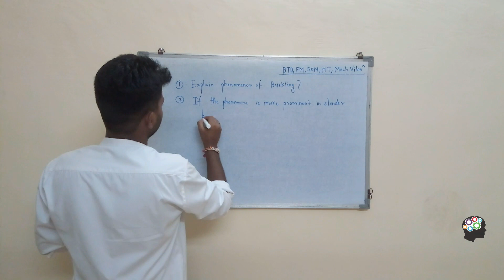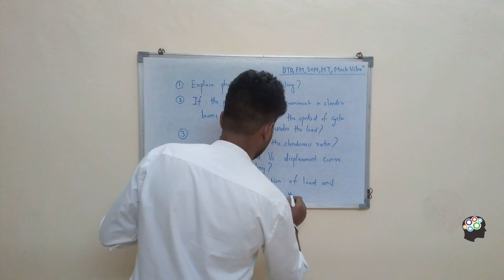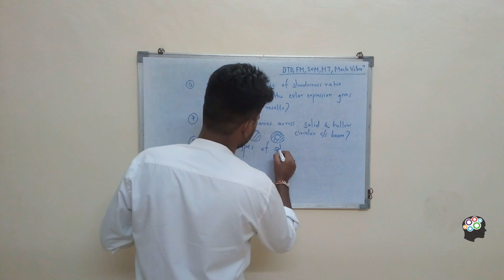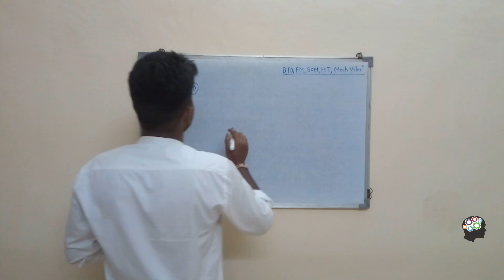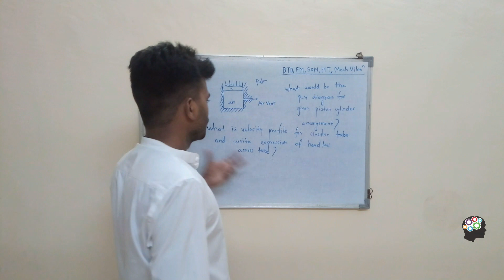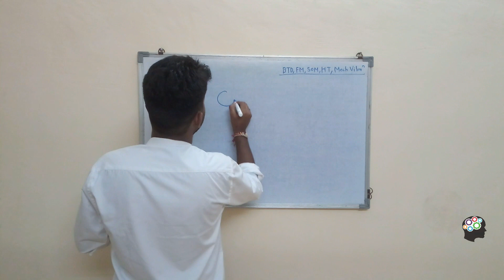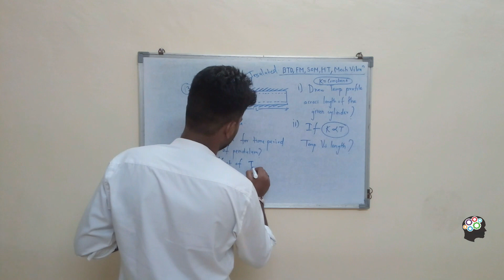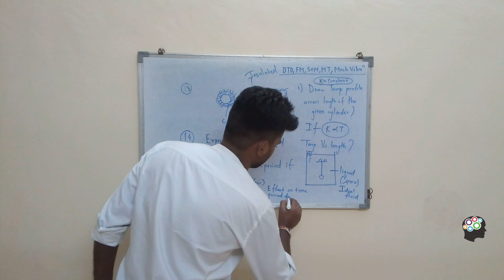BARC Mechanical Interview-9 | Interview Questions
BARC Mechanical Interview questions | BARC Mechanical Interview strategy
👉Attend Free BARC Mock Test (ME)

Before watching this video, it is recommended that first watch the BARC Mechanical Interview Important Information so that you will get a complete idea about the Interview.

In this video, we have discussed Interview experience and questions asked in the BARC Mechanical Interview. Also, we have discussed a strategy for BARC Interview preparation.

Topic to be discussed like:
1)Favorite subject?
2)Which subjects are important?
3)The type of subjects?

For Other Information or Enquiries